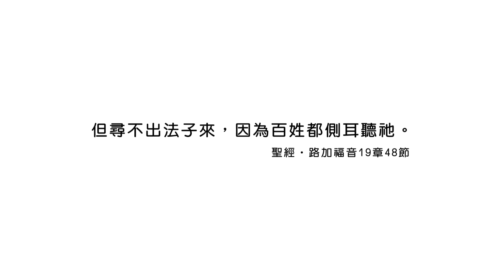20220223恩典365 - 受難週 : 放手交給神 繼續做該做的事